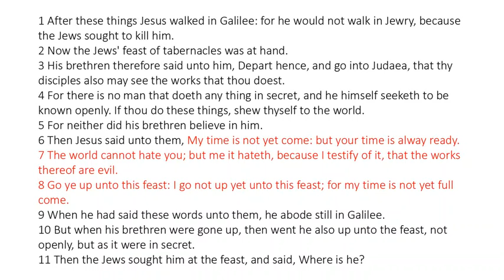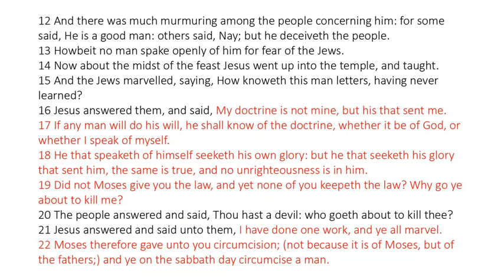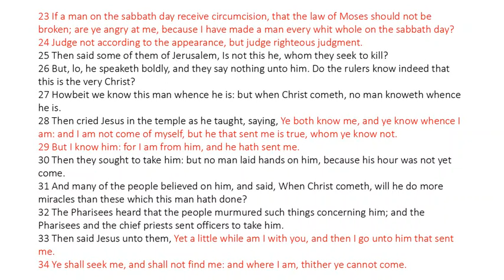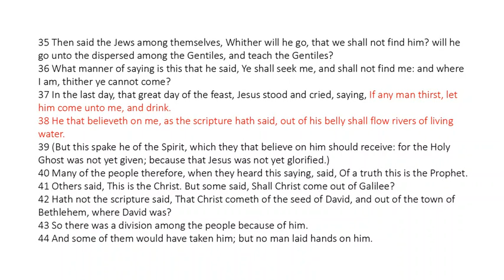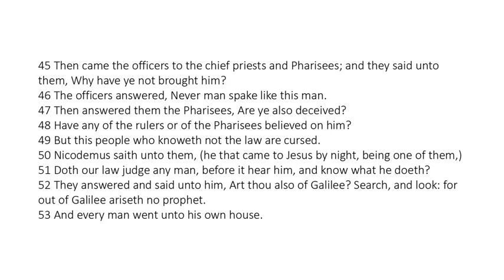John 7 - King James Bible - Read Along Audio